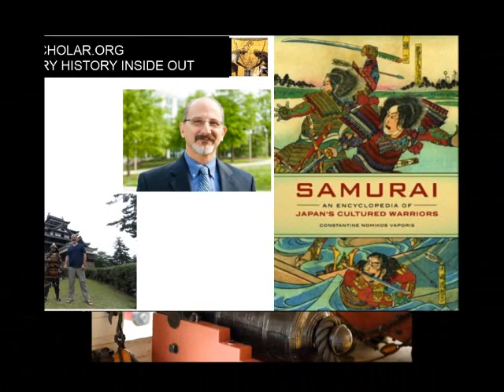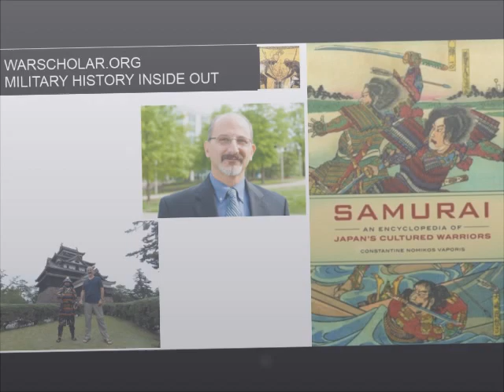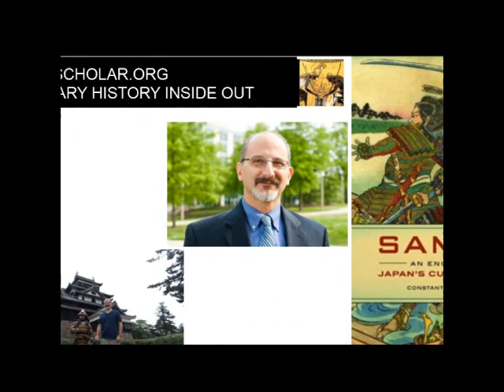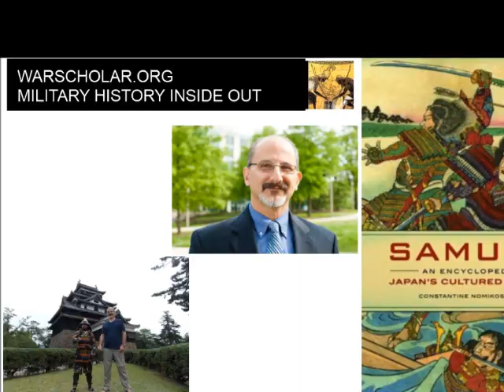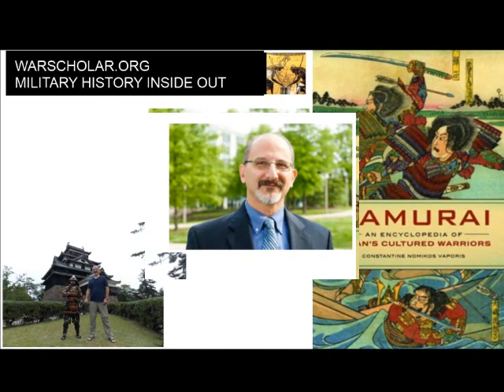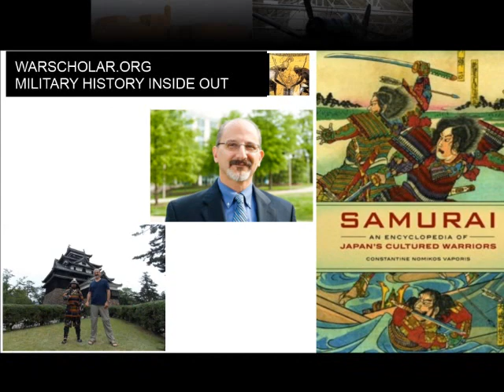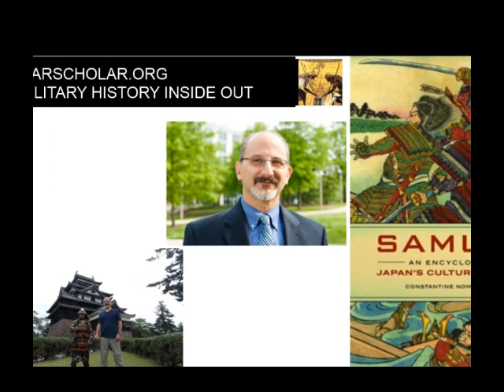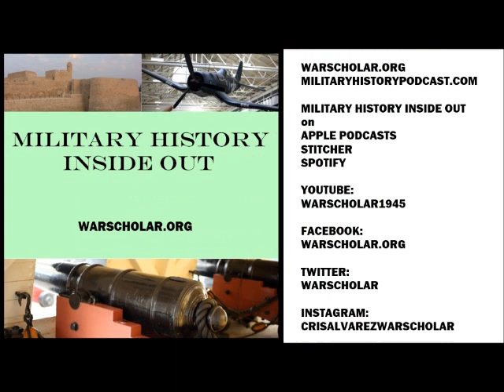Samurai history book tour interview Constantine Vaporis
Dr. Constantine Vaporis teaches and writes on Japanese history, especially that of the samurai.  We recently discussed his latest book on the samurai of the Tokugawa period.
0:38 - Constantine talks about how he got into writing on Japan and samurai.
3:22 - Constantine talks about how he determined what he wanted to focus on in this book.  He focused on the Tokugawa period.
7:48 - Constantine talks about how the daimyo and samurai ran the government.
9:18 - Constantine talks about how samurai and non-samurai interacted in the government.
11:14 - Constantine talks about how men became samurai.
13:12 - Constantine talks about loyalty among the samurai.
14:53 - Constantine talks how some samurai were developed to be military leaders both in the army and navy.
18:30 - Constantine talks about the make-up of the Japanese military.
19:31 - Constantine talks about the size of the Japanese military before Tokugawa and during that period.
21:27 - Constantine talks about how the Tokugawas took weapons from the populace and the pacification of the countryside.
22:23 - Constantine talks about Japan became remilitarized and how samurai were unmade in the mid 1800s.
24:08 - Constantine talks about how the peace was kept during the Tokugawa period.
26:30 - Constantine talks about how peasants dealt with their problems with samurai.
27:29 - Constantine talks about the rules of the military household.
29:19 - Constantine talks about female fighters.
30:43 - Constantine talks about samurai who fled to southeast Asia at the end of the 16th century.
31:32 - Constantine talks about samurai attachment to their name and the land.
34:07 - Constantine talks about the cultural diversity of Japan in this period.
37:44 - Constantine talks about the resources he used for this book.  He mentions the archives he used.
40:04 - Constantine talks about samurai helmets and sword guards.
42:05 - Constantine talks about the quality of samurai weapons and armor.
44:07 - Constantine talks about conflicts between Japanese and westerners.
45:36 - Constantine talks about the pressure the westerners put on Japanese culture.
47:02 - Constantine talks about Japanese analysis of western books and technology.
48:57 - Constantine talks about coming across a temple to a loyal cat. He also talks about samurai keeping dogs.
54:30 - Constantine talks about how justice was dispensed by the samurai.
1:00:48 - He has a site at voicesofearlymodernjapan.wordpress.com

 If you like this video, search for my military history, sci-fi/anime/animation/comic book/horror stuff, and for space exploration info in the links below – videos, podcasts, photos and more.  Thanks.

SCI-FI, FANTASY, MYSTERY, ANIME, COSPLAY, ANIMATION, COMIC BOOKS AND HORROR